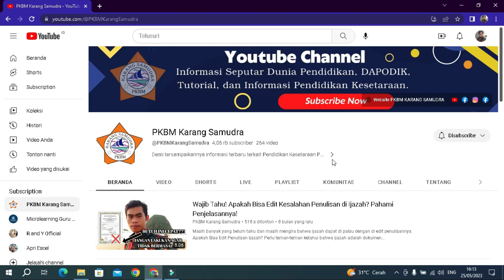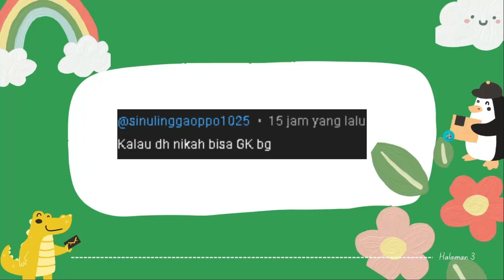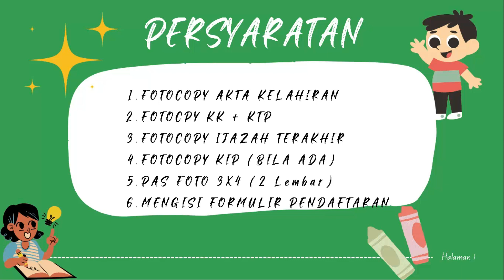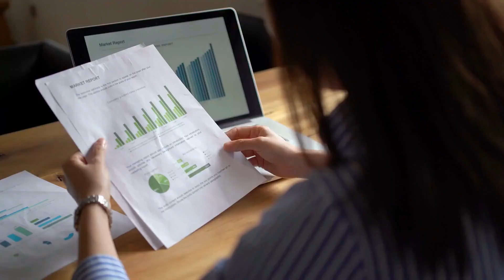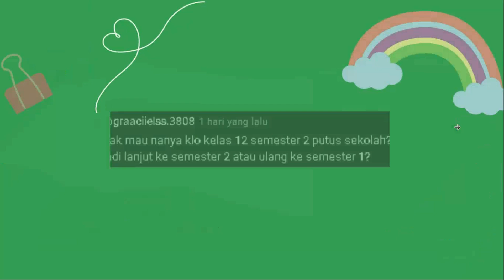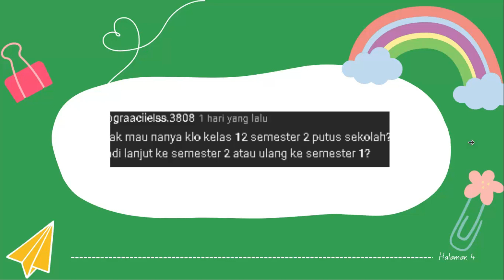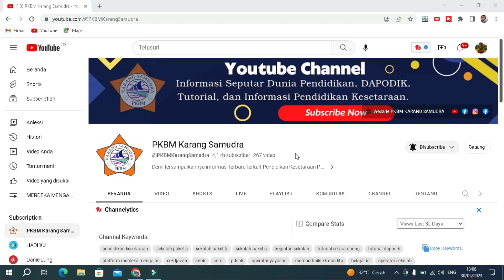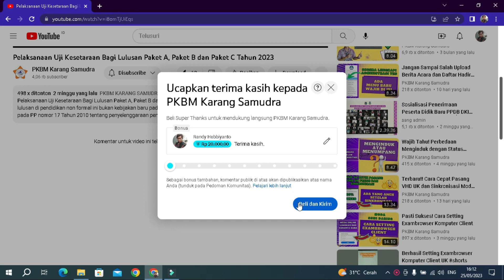Menjawab Pertanyaan yang Ingin Daftar Sekolah Paket C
Pada video ini saya menjawab beberapa pertanyaan yang ingin daftar sekolah menempuh kesetaraan paket C yang masih aktif di SMA serta yang telah berhenti sebelumnya.

Ada beberapa prosedur yang harus teman-teman tahu bagi yang saat ini masih aktif di lembaga SMA dan ingin pindah sekolah karena sesuatu hal. Ingin tahu apa saja masalahnya dan bagaimana prosedurnya untuk kembali sekolah paket b maupun paket c? Simak video hingga selesai supaya paham.

Terima kasih telah mendukung dan mengikuti channel youtube PKBM Karang Samudra. Semoga teman-teman selalu diberikan kemudahan dan rejeki yang melimpah.